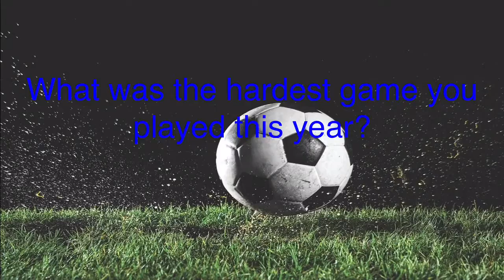SHS Soccer Team